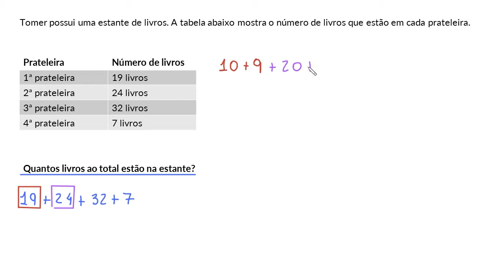Exemplo de adição de números com dois algarismos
Neste vídeos vamos resolver um exemplo prático sobre adição de números com dois algarismos.